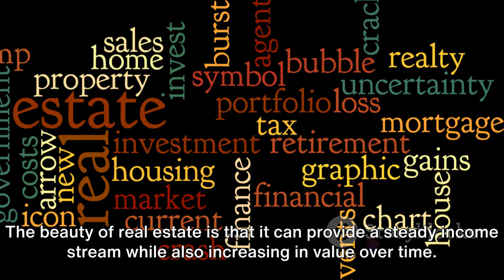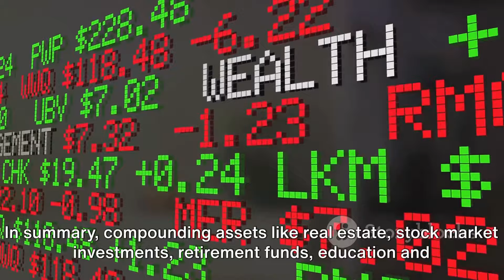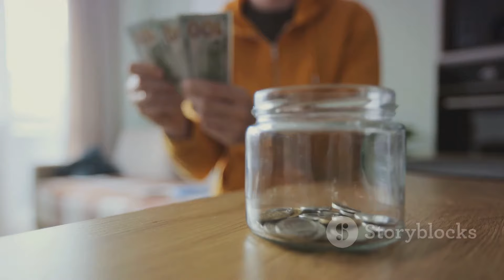5 (4+1 bonus) Compounding Assets Every Middle Class Should Own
How compounding works, why money matters, compounding assets, compounding, the 8th wonder of world